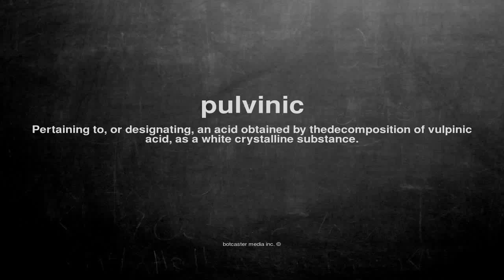What does pulvinic mean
What does pulvinic mean in English?